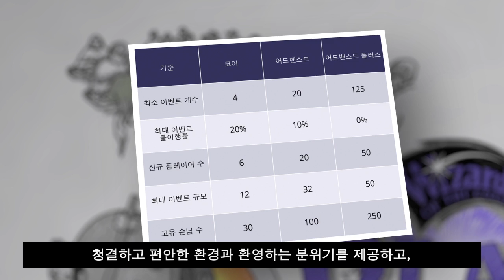WPN Advanced Plus (KR)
Discover the new WPN store level, Advanced Plus, and what it is all about!